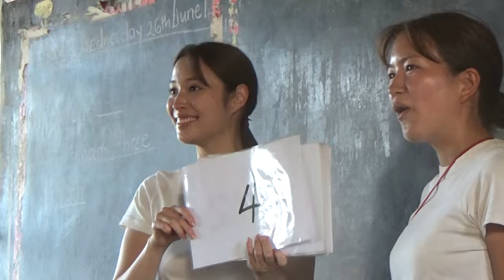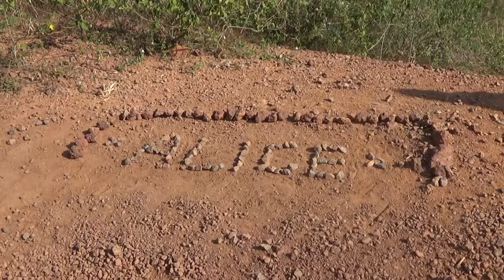JICA海外協力隊CM メイキング動画（2024秋）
2024年秋募集は、
・マイページ登録：9月2日～9月30日
・応募期間：10月1日～10月31日正午